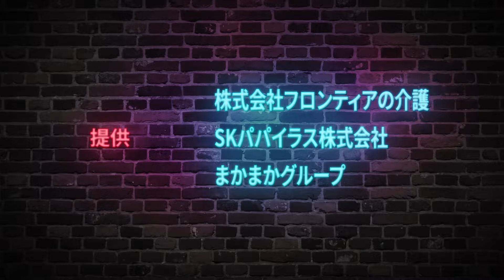「丈熱BAR」 START!!!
東京のとあるBAR。
毎週日曜日、夜10時になると何やら賑やかな笑い声が聞こえてくるという。

俳優、劇作家、演出家でもある 丈 が待ち構える その場所に、毎週超豪華ゲストが遊びに来てあれやこれやの爆笑、感動、熱いトークを繰り広げます。
ゲストをイメージしたオリジナルカクテルを、丈 自ら創作いたします。

新番組「丈熱BAR」
皆さま、是非ともこちらの番組にご来店あれ‼️